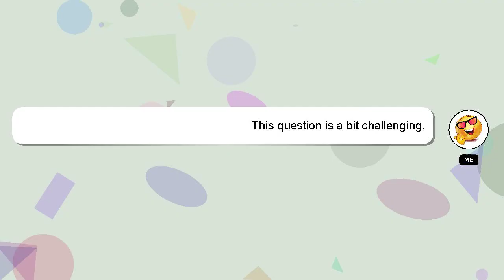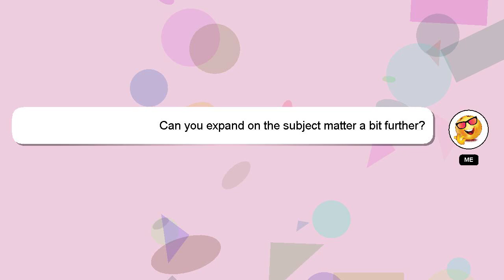How to erase neck wrinkles?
Allow me to introduce myself briefly, Hi there, I go by the name of Delphi. I am here to help you get the answers you are seeking. - How to erase neck wrinkles?

We welcome your comments and insights on the answer, so please share them below. I will 'heart' your answer as a sign of appreciation.

*2 What we are experimenting :*